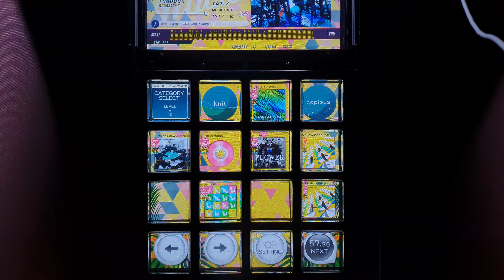I'm so Happy [EXT/10.2] EXC by KYUN.QS | jubeat festo (4K video)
Ryu☆
jubeat knit
Lv. 10.2

jubeat I'm so happy jubeat ryu i'm so happy ryu 유비트 암소해피 유비트 아임소해피 jubeat ISH